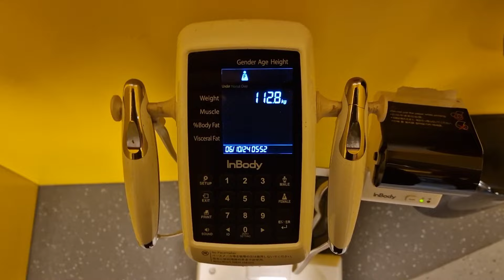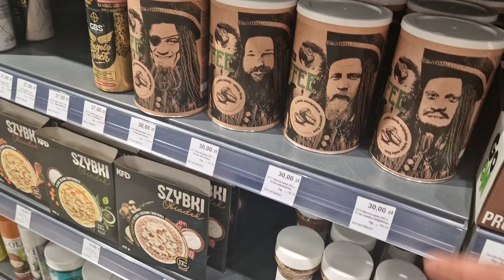Zawody Armwrestling sklep KFD Bydgoszcz